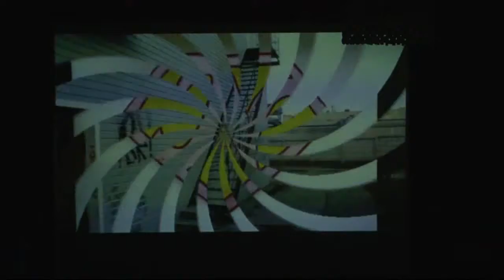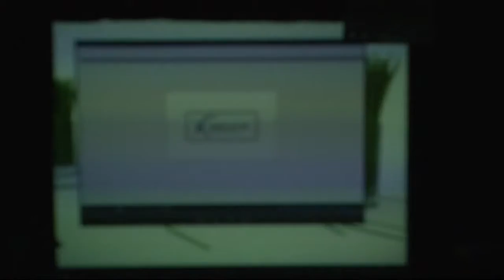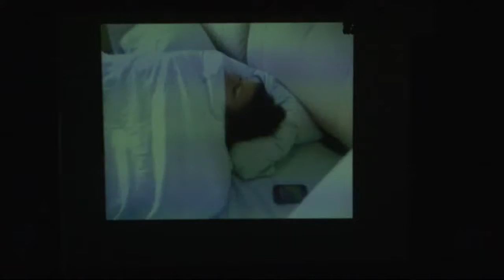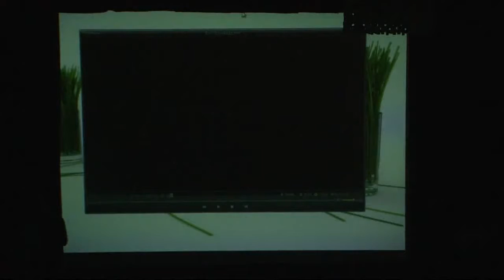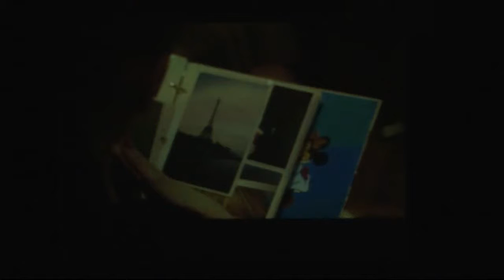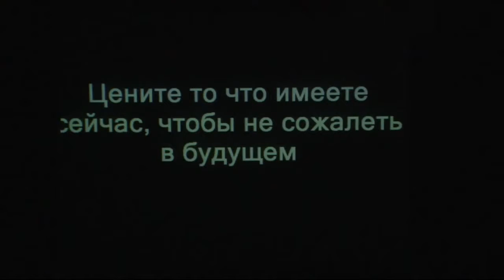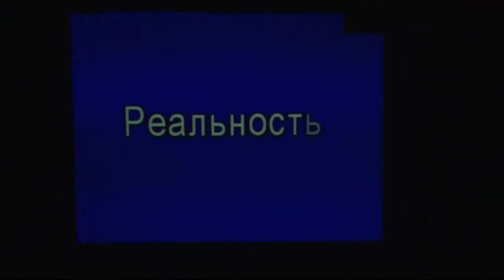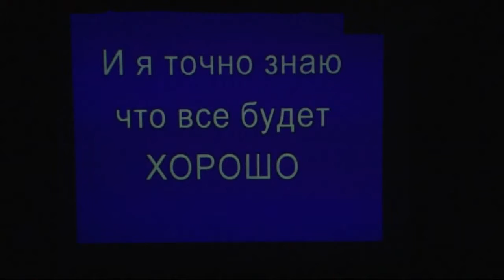мисс ГФ 2012